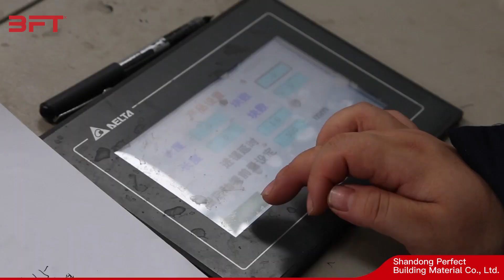decorative insulated wall panel Production Process (2)